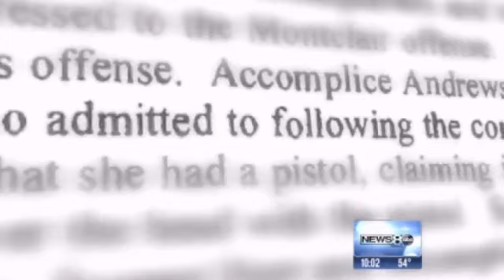Questions remain why felon arrested for driveway robberies was free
One victim was shocked to learn a suspect in the Dallas driveway robberies is a convicted sex offender and robber. He was sentenced to life in prison in 1991 for a sex assault and four robberies. He was released from prison after 11 years.